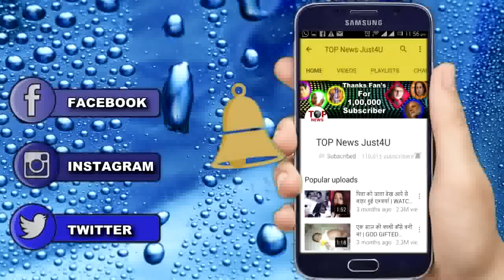NAAMKARAN: अवनि के BADE फैसले ने उड़ाये बेबे के होश || BEBE IN CRITICAL SITUATION